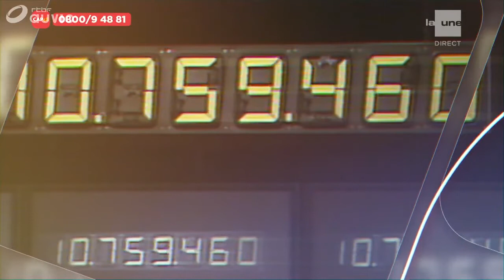JULIEN CLERC - Je t'aime etc : soirée CAP48 2017